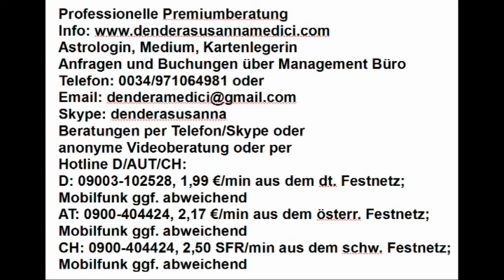Dendera's Blick in die Akasha Chronik: 23.03.2019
Hotline:
Meine 5 Kanäle:
Venezianisches Liebesorakel
Orientalisches Liebesorakel
Meisterin des Kartenlegens
Nofretete's Offenbarungen
Fernöstliches Liebesorakel
Bild: shutterstock/skyfish